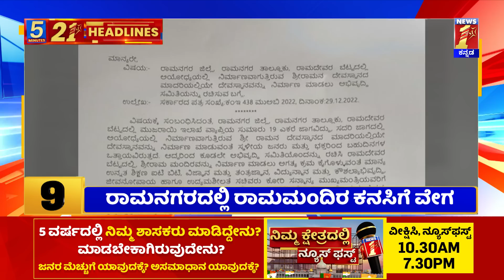News Headlines 5 Minutes 21 Headlines | 07-01-2023 | newsfirstkannada